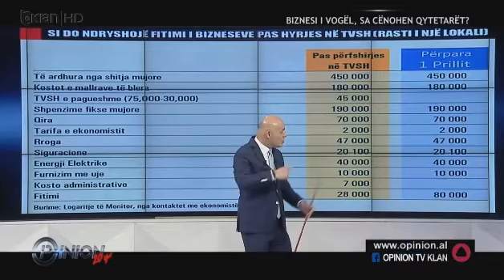SA PAGUAN BIZ I VOGEL